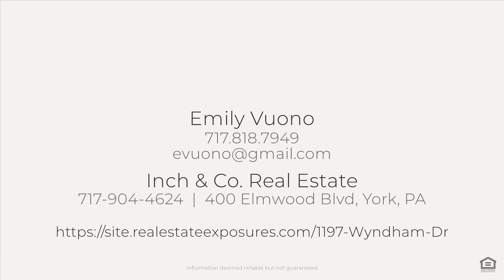1197 Wyndham Dr, York, PA